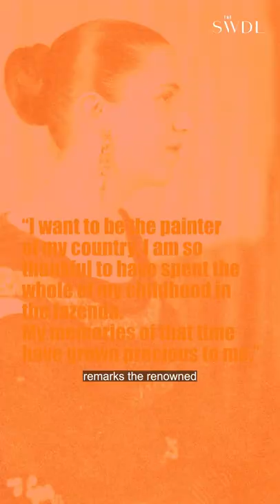Tarsila Do Amaral Reclaims Her Brazilian Heritage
The Swaddle team takes a closer look at Tarsila do Amaral’s ‘Abaporu’.

‘The Gaze’ is The Swaddle’s series where we explore artists whose work went against the grain.

Credits:
Scriptwriter: Valli Peddada
Voiceover: Aditi Patel
Edit and Motion Graphics: Bavana Gone